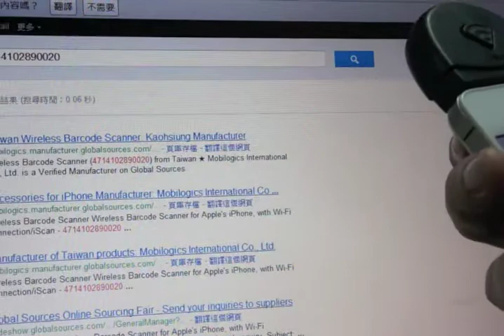command center.m4v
this viedo shows you how to turn the iPhone into a wireless barcode scanner